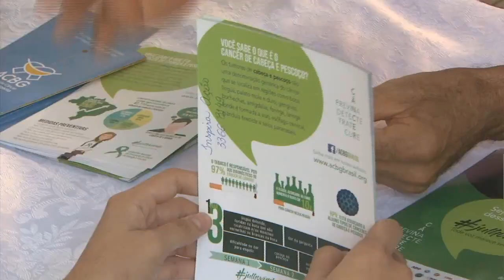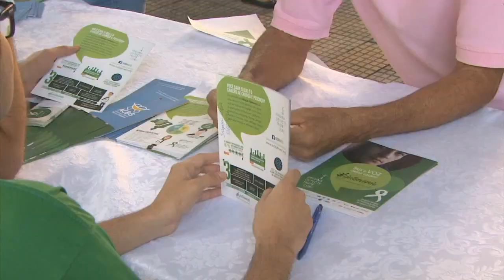Jornal da TV Ceará - Mutirão Julho Verde HUWC UFC - 23/07/2018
Hospital Walter Cantídio realiza ação contra câncer de cabeça e pescoço

Ação atendeu 220 pessoas com 70 encaminhamentos para o serviço especializado do HUWC. Foram oferecidos atendimentos de triagem, encaminhamento e ações educativas

Fortaleza (CE) – O Dia Mundial de Conscientização e Combate ao Câncer de Cabeça e Pescoço é celebrado no dia 27 de julho. Em alusão à causa, o Hospital Universitário Walter Cantídio (HUWC), vinculado à Universidade Federal do Ceará (UFC) e à Rede Ebserh, realizou mutirão de atendimentos nesta segunda-feira, 23. Foram atendidas 220 pessoas, com 70 pacientes encaminhados para o Serviço de Cirurgia de Cabeça e Pescoço do HUWC.

Segundo o chefe do Serviço, Luís Alberto Albano, a equipe – formada por professores, médicos assistentes e residentes – ofereceu atendimentos de triagem a fim de diagnosticar precocemente o câncer de cabeça e pescoço. Além disso, os acadêmicos participantes da Liga de Cirurgia de Cabeça e Pescoço realizaram ações de educação em saúde e atividades de conscientização e informação sobre prevenção, diagnóstico, tratamento e reabilitação desse tipo de câncer. As ações tiveram como público-alvo a comunidade do campus do Porangabuçu da UFC, os moradores do entorno e as demais pessoas que apresentem sintomas da doença.

Alerta

Segundo a Sociedade Brasileira de Cirurgia de Cabeça e Pescoço (SBCCP), os principais sinais que devem ser observados são: lesões na cavidade oral ou nos lábios que não cicatrizam por mais de 15 dias; manchas ou placas vermelhas ou esbranquiçadas na língua, nas gengivas, no palato (céu da boca) e na mucosa jugal (bochecha); nódulos (caroços) no pescoço; e rouquidão persistente. Nos casos mais avançados, observam-se dificuldade na mastigação, na deglutição e na fala; e sensação de que há algo preso na garganta.

O diagnóstico precoce e o rápido início do tratamento são fundamentais para a cura. Um dos principais problemas para o tratamento é o diagnóstico tardio, que ocorre em 60% dos casos, deixando sequelas no paciente, destaca a SBCCP. De acordo com levantamento do Inca, o câncer de boca, laringe e demais sítios é hoje o segundo mais frequente entre os homens, atrás somente do câncer de próstata. Nas mulheres, prepondera o câncer da tireoide, sendo o quinto mais comum entre elas.

O problema também atinge fumantes e pessoas que fazem uso frequente de bebidas alcoólicas. Porém, é cada vez mais frequente o diagnóstico da doença em indivíduos jovens (menores que 45 anos), sem a exposição a esses fatores, com tumores originados por infecção pelo papilomavírus (HPV) detectada na boca. Os tumores de cabeça e pescoço são uma denominação genérica do câncer que se localiza em regiões como boca, língua, palato mole e duro, gengivas, bochechas, amígdalas, faringe, laringe (onde é formada a voz), esôfago, tireoide e seios paranasais.

tireoide Nesse canal você vai encontrar muita informação de qualidade sobre doenças da tireoide como hipotireoidismo, hipertiroidismo, câncer de tireoide, nódulos na tireoide. E também sobre temas variados da especialidade cirurgia de cabeça e pescoço, como câncer de boca, de laringe, linfonodos aumentados no pescoço!